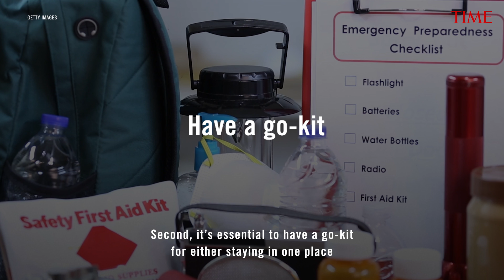Why Flash Flooding Is Getting Worse Across the U.S. and How to Stay Safe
Flash floods like those that have occurred in recent weeks can be incredibly destructive due to how hard they are to predict. According to the National Oceanic and Atmospheric Administration (NOAA), “[Flash floods] can happen within minutes of the causative rainfall, limiting the time available to warn and protect the public.”

And they seem to be getting even more extreme.

Here’s why flash floods are getting worse, and how you can best stay safe.